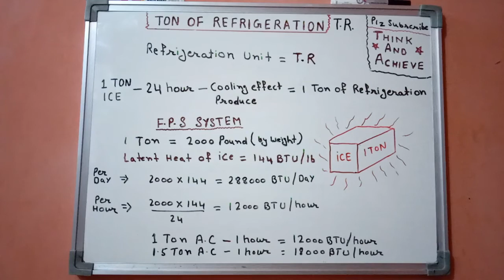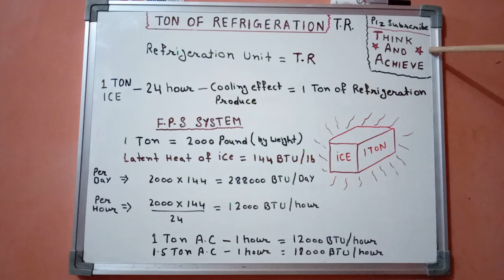Ton of Refrigeration Explained in Hindi टन ऑफ रेफ्रिजरेशन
Hello friends इस वीडियो में टन ऑफ रेफ्रिजरेशन (Ton of refrigeration) को बहुत आसान way में समजाया गया है 1 ton बर्फ का कूलिंग effect 1ton एयर कंडीशनर के बराबर होता है। M.K.S system और F.P.S system में 1 टन refrigeration को explain किया है what is ton of Refrigeration. Ton of Refrigeration mean in Hindi plz video dekhe or agar achi lge to like or share jaroor kre.

Click on link and watch my new video

Calculate percentage in Hindi प्रतिशत कैसे निकालते है।

Copper coil vs Aluminum coil air-conditioner which is best

Chiller plant reciprocating compressor working in Hindi

Heat exchanger Shell and coil condenser working in Hindi

Function of Vapour Compression System

Refrigeration cycle in Hindi

Watch my new video click on link

Vernier Caliper use in Hindi and parts explained

Measuring tape tricks mm cm MTR

Single Effect Evaporator Working in Hindi

Vapour Compression System Cycle in Hindi

My new video Ton of Refrigeration Explained in Hindi

Watch my new video. Extension board wiring connection and diagram ghar pe bnana sikhe

Bearing Parts and Dimensions Explained in Hindi

Electricity bill Calculation in Hindi or led bulb vs normal bulb ke bill ka difference

Sewing machine ke jaam ko ghar bethe khole..

Cooling tower defination and classification of cooling tower in short

Cooling tower parts and its functions

Cooling tower working in hindi

Centrifugal Pump parts and functions

Centrifugal Pump working in Hindi

Three effect evaporator working in Hindi

Fire tube boiler working in Hindi

Multimeter use karna sikhe (basic)

Centrifugal blower impellor working

Relative humidity kaise check karte hygrometer ke sath in Hindi

Boiler flue gasses flow path in Hindi

Refrigeration cycle basics

Pressure gauge bourdon tube working jn hindi